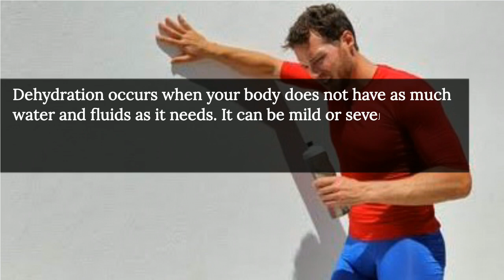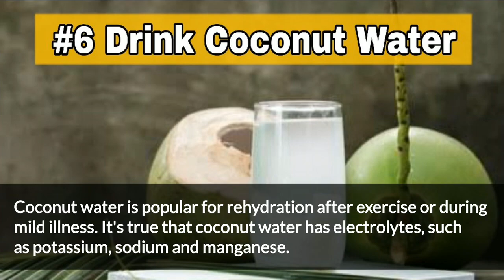✅ Dehydration Treatment || 7 Way to Cure Dehydration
Dehydration is a condition that occurs when the body loses more fluids than it takes in. It can be caused by a variety of factors, including excessive sweating, vomiting, diarrhea, or not drinking enough fluids.

The treatment for dehydration involves replacing the fluids and electrolytes that have been lost. This can be done through oral rehydration therapy, which involves drinking fluids that contain electrolytes like sodium, potassium, and chloride. Sports drinks, coconut water, and rehydration powders are some examples of oral rehydration solutions that can be used.

Symptoms of mild to moderate dehydration:-

1. Fatigue
2. Dry mouth
3. Increased thirst
4. Decreased urination
5. Lees tear production
6. Dry skin
7. Constipation
8. Dizziness or Lightheadedness
9. Headache
10. Muscle cramps